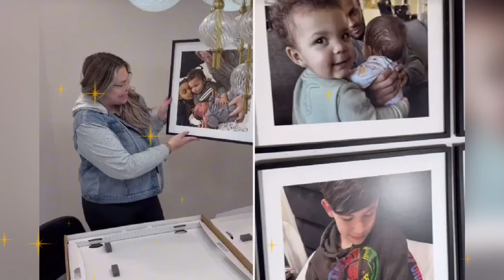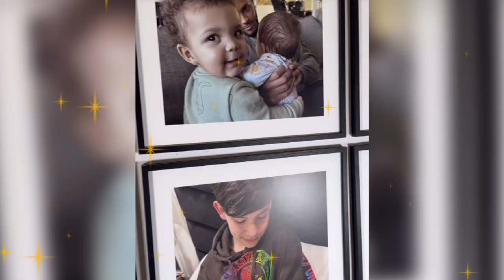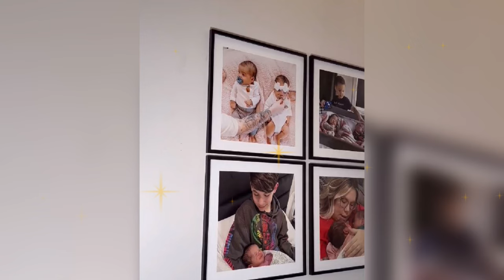PROUD MOM!! Teen Mom Kailyn Lowry shares never-before-seen photos of son Rio, 1, and newborn twins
There is a Youtube Channel called US Celebrity Trending News that contains all of the most recent information regarding popular celebrity rumors. It is one of our primary goals to provide our audience with the most accurate rumor possible.

Stay Tune With US Celebrity Trending News